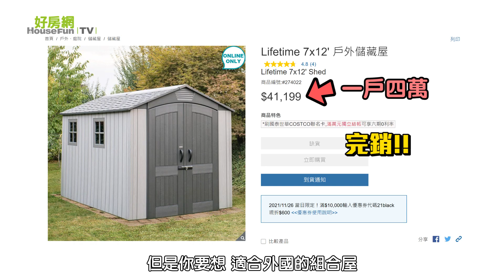【Sway的你Q我A#30】不二價預售屋？交屋5年未成立管委會？新莊副都心&頭前？｜好房網TV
想要你的問題被Sway回答嗎？立刻在底下留言！(別忘了訂閱唷~~🔔)